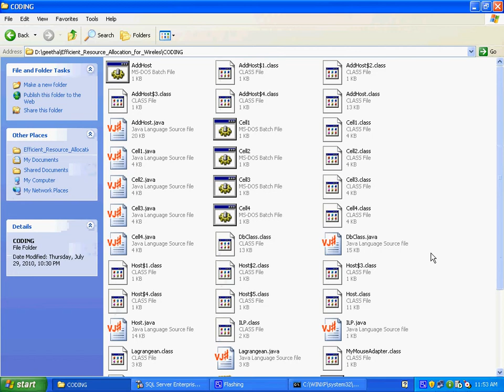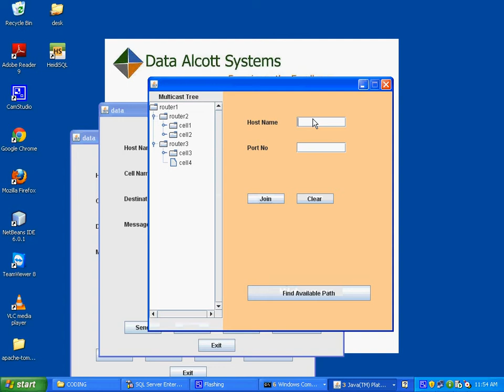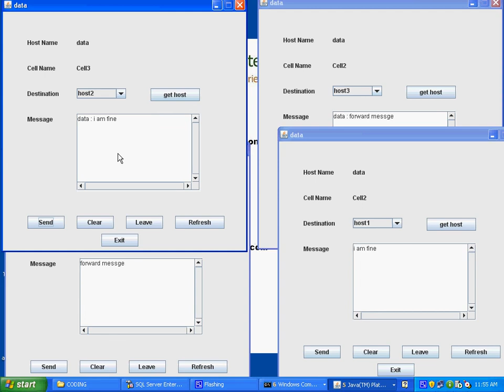Distributed Resource Allocation for Multi-Cell Relay-Aided OFDMA Systems